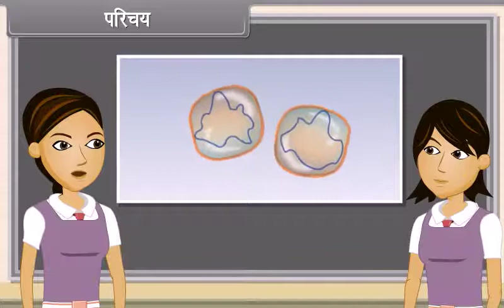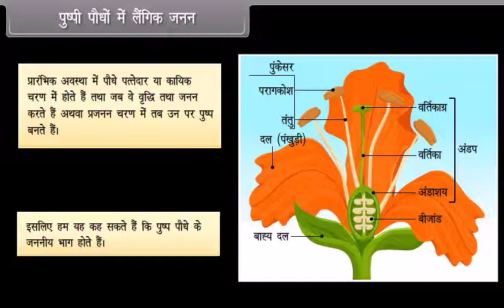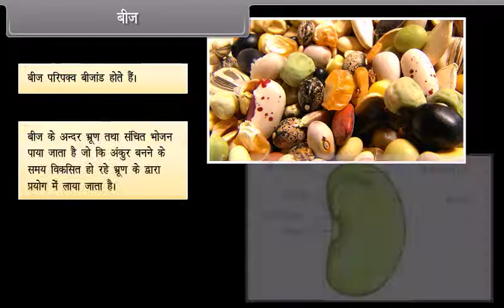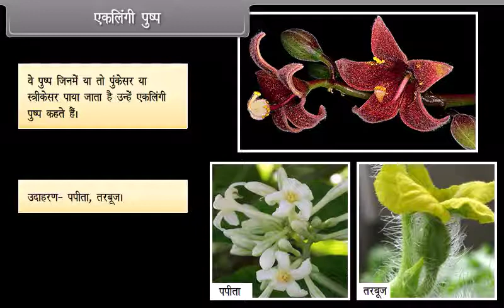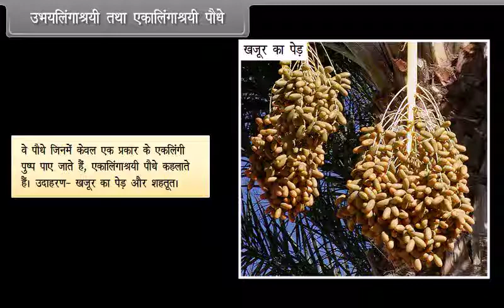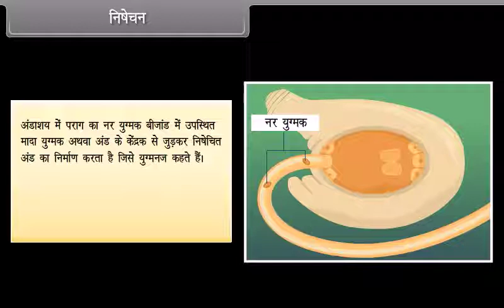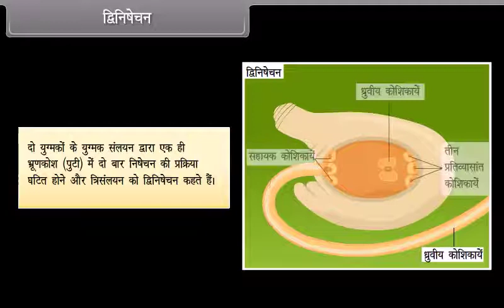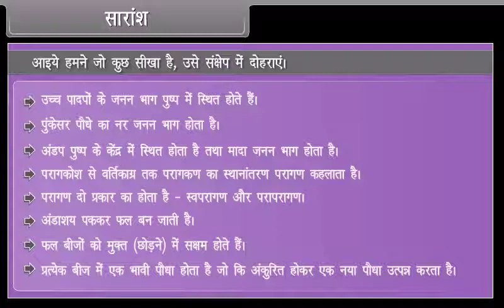How Do Organisms Reproduce II | Class 10th Biology | apnaschool School Learning For Kids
|Class 10th Subject Biology | Hindi Language apnaschool School Learning For Kids